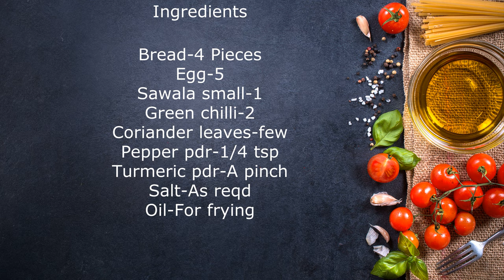Bread Omelette Kerala Style || Thattukada bread omelette || Quick & Easy recipe in Malayalam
Ingredients:

Bread-4 pieces
Egg-5
Sawala small-1
Green chilli-2
Coriander leaves-Few
Pepper pdr-1/4 tsp
Turmeric pdr-A pinch
Salt-As needed
Oil-For frying